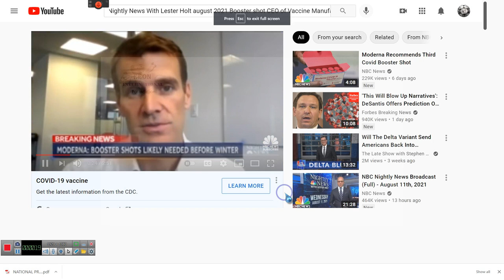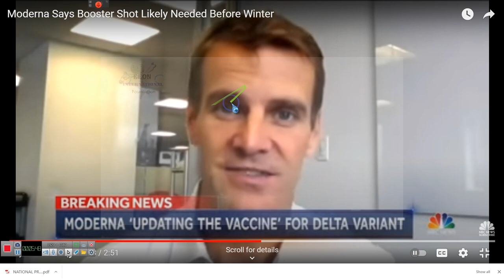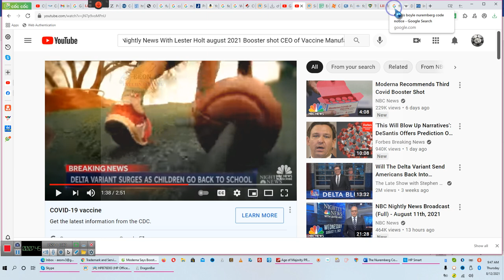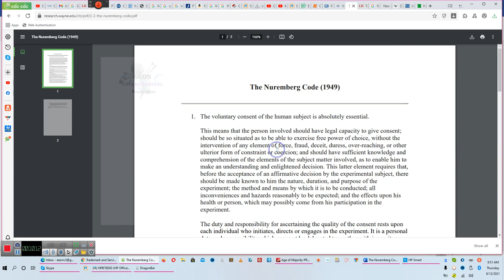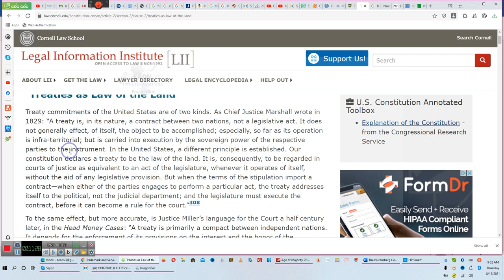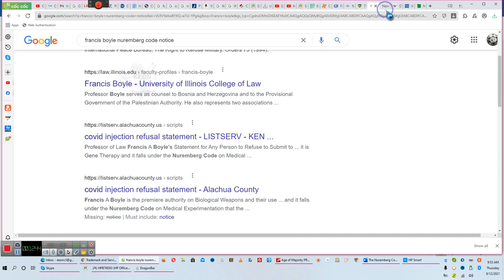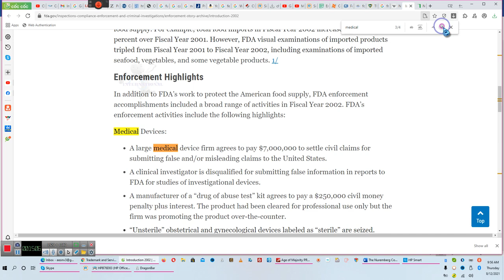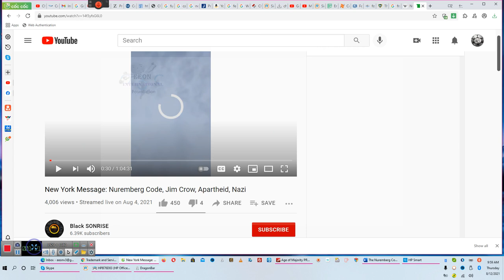NUREMBERG CODE is it the law? and the CEO give Update on availability of Booster shot**By EeoN 08/12